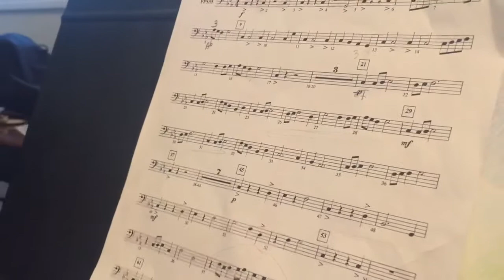Jeremy Syzdek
Hartt Summer Youth Festival